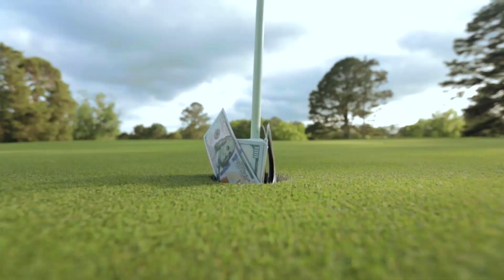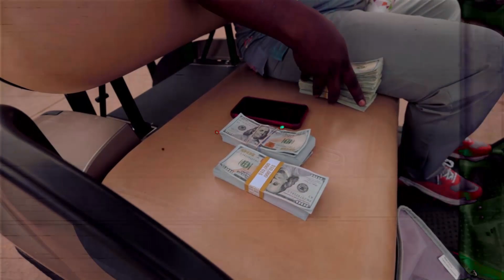Attitude Problem • Official Music Video • Ricky D x Butta Max x The Vet • MetroWestMedia.com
MetroWestMedia.com